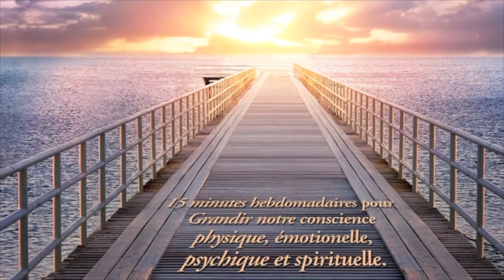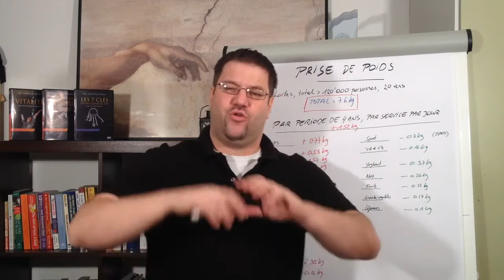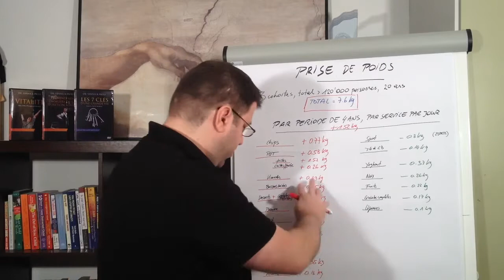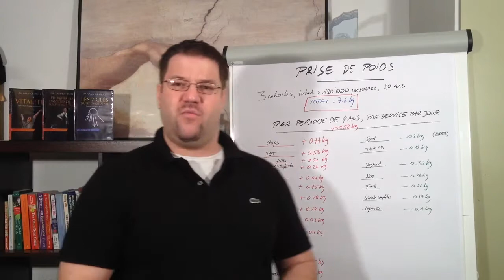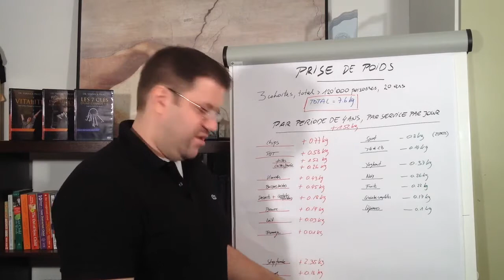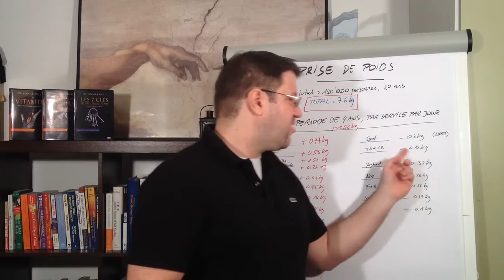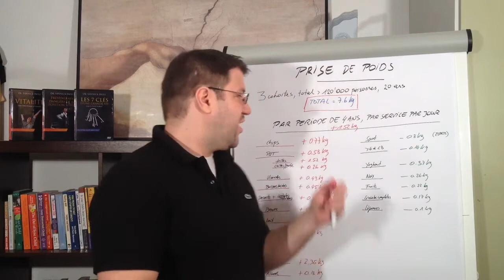Ce qui nous fait prendre du poids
Dans cet épisode d’ « Une Grande Vie », le Dr. Yannick Pauli vous propose de découvrir ce qui fait prendre du poids sur le long terme. Des études montrent qu’en moyenne, les gens prennent 7,6 kilos en 20 ans. Des recommandations en ont été tirées sur les aliments et comportements bénéfiques ou néfastes pour notre santé au quotidien.

La consommation quotidienne de chips a un impact très négatif sur la prise de poids, ainsi que les pommes de terre sous forme de frites. Manger tous les jours de la viande participe également à la prise de poids sur le long terme. Les produits sucrés tels que desserts, boissons sucrées, jus de fruits ont aussi une incidence non négligeable sur la prise de poids s’ils sont consommés chaque jour.  L’alcool est un autre facteur de prise de poids, ainsi que les céréales raffinées, le beurre et certains fromages.

Parmi les aliments qui, à l’inverse, favorisent la perte de poids quand ils sont consommés au quotidien, on trouve le yogourt et certains fromages, les noix, fruits, céréales complètes, les légumes.

Nos comportements de vie influent également sur le poids : les heures passées devant la télévision sont particulièrement mauvaises pour le corps, tandis que le sport maintient voire améliore le poids. La qualité et la durée du sommeil sont des facteurs influençant aussi la variabilité du poids à long terme.

Je vous propose de découvrir ce qui nous fait prendre du poids sur le long terme. Des études menées sur plus de 120 000 personnes sur une période de 20 ans ont montré l’influence d’aliments et de comportements sur le poids.

Au début de l’étude, les sujets ne présentaient pas de problématique particulière de santé, de surpoids ou d’obésité. A la fin de l’étude, 20 ans plus tard, les sujets avaient pris en moyenne 7,6 kilos. L’analyse a été affinée pour connaître l’influence de différents aliments par prise par jour sur une période de 4 ans.

Une portion de chips quotidienne fait prendre environ 0,77 kg sur 4 ans. Une portion de pommes de terre sous forme de frites chaque jour fait prendre 0,5 kg en 4 ans, tandis qu’une portion de pommes de terre en purée fait prendre environ 0,25 kg.
Un service de viande par jour fait prendre …

Clinicien, auteur, conférencier et coach, le Dr. Pauli a très tôt développé un intérêt particulier pour une approche globale de l’individu. Spécialisé dans le cerveau et le comportement humain, il pratique une médecine du corps-esprit respectueuse des principes d’auto-guérison. Son travail commence souvent là où d’autres médecins ou praticiens ont abandonnés. Son approche et ses enseignements – La Médecine des 4 Consciences – visent non seulement à restaurer la santé de ses patients mais également de les faire prendre conscience des différents facteurs qui les ont faits tomber malade et à leurs donner les outils et les stratégies nécessaires pour réorganiser leur vie et atteindre un niveau plus élevé de qualité d’existence, de sérénité, de conscience, d’énergie, d’engagement et d’enthousiasme.